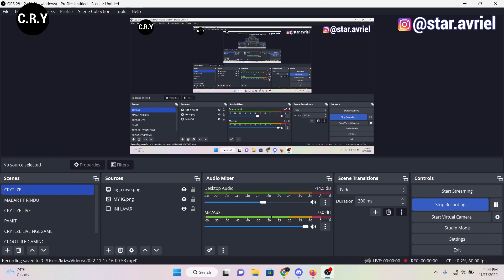TOKYO REVENGERS TAMAT!!! Apakah Akan Ada Kelanjutannya ? Kyoto Revengers ?